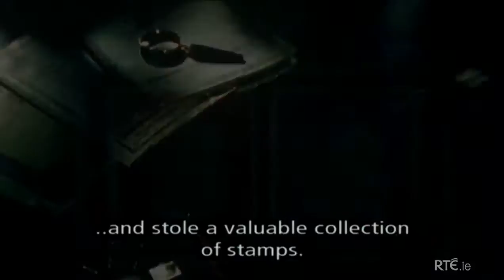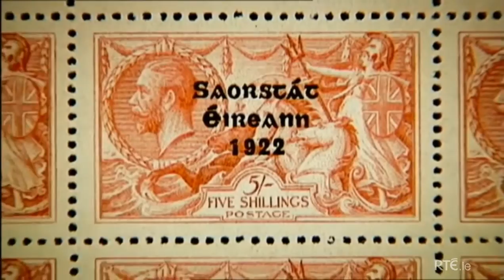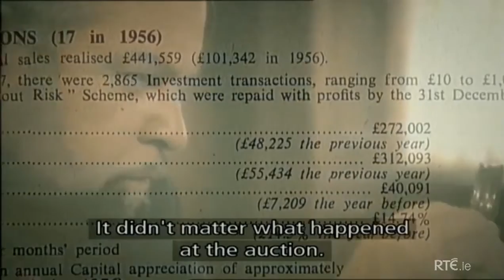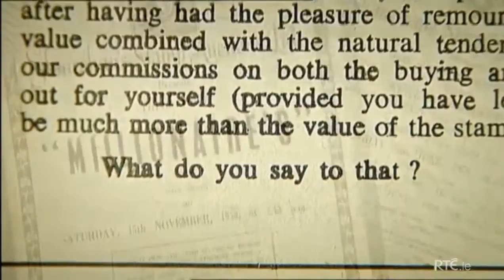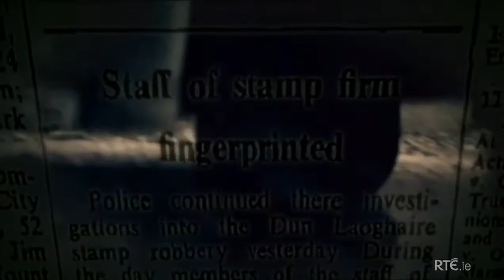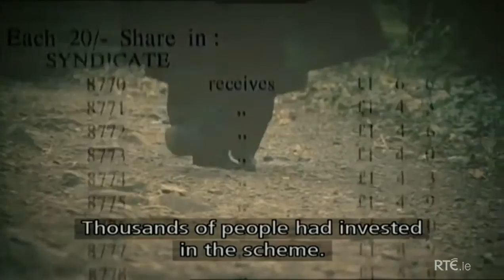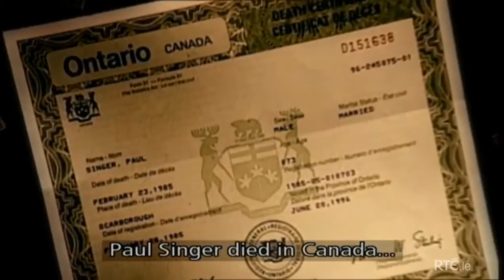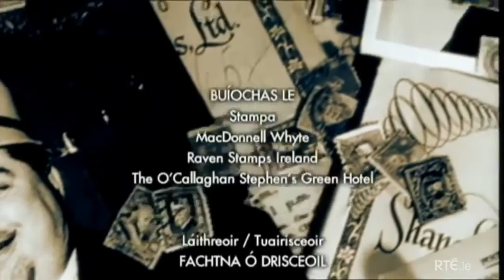Scannal, bailitheoirí stampaí,caimiléir,Paul Singer, Stamp thieves, Garda police investigation, RTE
Scannal, bailitheoirí stampaí,caimiléir,Paul Singer, Stamp thieves, Garda police investigation, RTE, Scannal, bailitheoirí stampaí,caimiléir,Paul Singer, Stamp thieves, Garda police investigation, RTE